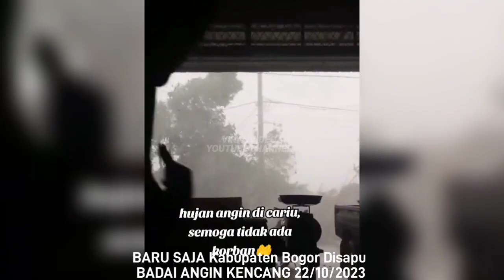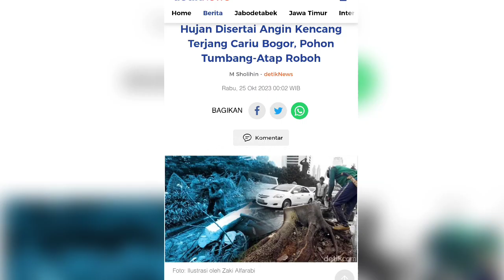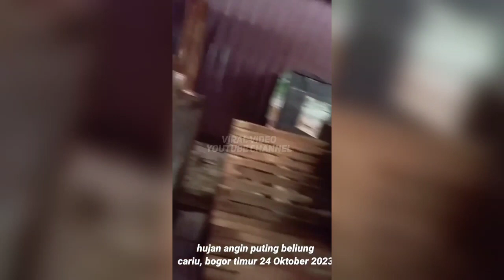BARU SAJA Bogor Menjerit!! Detik² Badai Angin Dahsyat Sapu Cariu Bogor Jawa Barat! Warga Histeris!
Info badai angin kencang di Bogor,Jawa Barat hari ini.

Hujan deras disertai angin kencang memporak poranda kawasan Cariu, Kabupaten Bogor, Jawa Barat.Selasa (24/10/2023).

DETIK DETIK TORNADO DAHSYAT SAPU BOGOR HARI INI,SEMUA PADA AMBRUK,PutingBeliung Bogor Jabar

Sebanyak enam titik bencana melanda Kota Bogor , Minggu (7/5/2023). Bencana tersebut disebabkan oleh hujan deras disertai dengan angin kencang.

angin puting beliung di bogor,
puting beliung bogor,
puting beliung kota bogor,
bogor,
jawa barat,
jabar,
kota bogor,
bogor puting,
puting beliung cariu,
angin puting beliung bogor,
puting beliung,
puting beliung kota bogor jawa barat,
puting beliung tanah sereal bogor,
puting beliung bogor hari ini,
puting beliung bogor kemarin,
puting beliung tanah sereal 7 mei 2023,
puting beliung bogor 7 mei 2023,
puting beliung bogor 8 mei 2023,
puting beliung bogor 2023,
puting beliung tegalgundil bogor,
angin puting beliung bogor hari ini,
angin puting beliung di bogor hari ini,
angin kencang bogor,
angin kencang di bogor,
puting beliung jabar,
puting beliung di jawa barat,
puting beliung jawa barat hari ini,
angin beliung bogor,
puting beliung hari ini,
hujan angin bogor,
badai di bogor,
badai bogor hari ini,
angin puting beliung bogor 2023,
angin kencang jawa barat,
berita angin kencang bogor,
angin beliung jawa barat,
angin puting beliung jawa barat,
angin kencang,
kabupaten bogor,
hujan angin jawa barat,
hujan angin bogor hari ini,
angin kencang bogor terbaru,
badai bogor jawa barat hari ini,
hujan deras bogor,
kabar bogor,
bogor hari ini,

banjir
banjir bandang
banjir bandang
gunung meletus
gelombang tinggi hari ini
ombak meluap
gelombang tinggi
gempa hari ini
gempa
fenomena alam hari ini
fenomena alam
angin kencang hari ini
angin kencang
puting beliung
berita terbaru
angin topan

banjir jatim
banjir jabar
banjir jateng
banjir jogja,
banjir jakarta,
banjir surabaya,
banjir bogor,
banjir hari ini
live banjir
info banjir
berita banjir
banjir bmkg
banjir bandang
angin beliung hari ini
puting beliung sidoarjo,
puting beliung Medaeng sidoarjo,
hujan angin
angin lesus
angin topan
gempa jatim
gempa jateng
gempa jabar
gempa malang
gempa hari ini
berita gempa
gempa susulan
dampak gempa
gempa 2021
gempa kalimantan
gempa banten
gempa bengkulu
gempa blitar
gempa aceh
gempa sulawesi utara
gempa china
gempa nias
gempa susulan
gempa indonesia
pasca gempa
update gempa
gempa terkini
rumah aman gempa
gempa maluku
gempa jember,
gempa cianjur,
gempa garut,
gempa jogja,
gempa jepang
gempa sulawesi
gempa kalimantan
longsor
abrasi
tanah bergerak
kekeringan
live longsor
live gempa
live banjir
trending topik
viral
semeru hari ini
gunung semeru
semeru live
live semeru
semeru terkini
update semeru
merapi hari ini
gunung merapi
merapi live
live merapi
merapi terkini
update merapi
lahar dingin
banjir lahar dingin
banjir serumah
banjir lumpur
banjir terparah
banjir hebat
banjir dahsyat

 di Channel Alex xa Gokil anda akan mendapatkan berita tentang bencana alam, fenomena alam, peristiwa alam,kabar seputar indonesia dan luar negeri serta video unik, cara unik, fakta unik, serta ada hal unik dan kreatif lainnya.